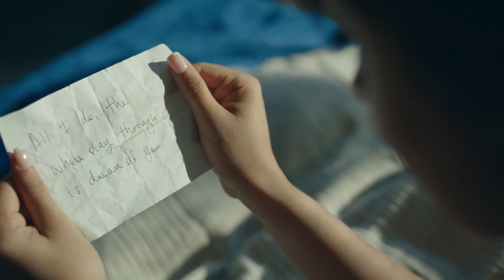Camila Cabello - Liar (reversed)